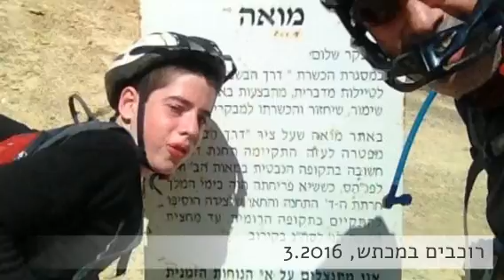רוכבים במכתש, 3.2016 (Created